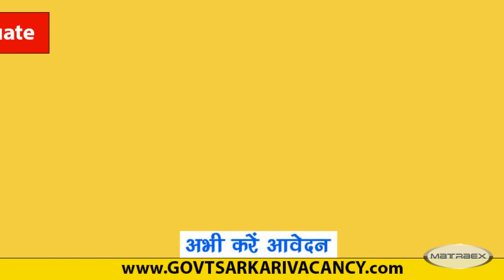DTC Recruitment 2022 - Apply Online for SST Foreman, Assistant Fitter & Assistant Electrician Posts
DTC Recruitment 2022: Delhi Transport Corporation (DTC) has released notification for the recruitment of Assistant Foreman, Assistant Fitter and Assistant Electrician vacancy. And Those Candidates Who Are Interested to the Vacancy Details and Completed the All Eligibility Criteria Can Read the Notification and Apply Online.
DTC Recruitment 2022: Driver, SO, Assistant 500+ Posts Notification & Apply Online
DTC Recruitment 2022: Delhi Transport Corporation (DTC) has released the latest notification for the recruitment of various posts including Female Bus Driver and Section Officer (Civil/Electrical), and Assistant Foreman/Fitter/Electrician. Eligible candidates can apply online for DTC Vacancy 2022.

Name of post : Female Bus Driver and Section Officer (Civil/Electrical), and Assistant Foreman/Fitter/Electrician.
 Qualification : Any Graduate
 Vacancy : 500
 Last Date : 11 May, 2022
 Job Location : Delhi

Overview DTC Recruitment 2022
Recruitment Organization
Delhi Transport Corporation (DTC)
Post Name
Various Posts
Vacancies
500+
Salary/ Pay Scale
Varies Post Wise
Job Location
New Delhi
Mode of Apply
Online
Category
Delhi Govt Jobs
Dtc.Delhi.Gov.In

Important Dates DTC Recruitment 2022
Post Name
Apply Start
Apply Last Date
Female Driver
April 18, 2022
Section Officer

DTC Recruitment 2022 Post Details, Eligibility & Qualification
Post Name
Vacancy
Qualification
Age Limit
Female Driver
Not Disclosed
10th Pass + HMV Driving Licence
Max 50 Yrs
Section Officer (Electrical)
2
Diploma in Electrical Engg.
Max 35 Yrs
Section Officer (Civil)
8
Diploma in Civil Engg.
Max 35 Yrs
Assistant Foreman (R&M)
112
Diploma in Automobile/ Mechanical/ Electrical Engg. + 2 Yrs Exp.
18-35 Yrs
Assistant Fitter (R&M)
175
ITI in related field
18-25 Yrs
Assistant Electrician
70
18-25 Yrs

DTC Recruitment 2022 Selection Process:
The selection process of DTC Recruitment 2022 consists of the following steps:
Written Test / Skill Test / Trade Test / Interview
document verification
medical examination
How to Apply for DTC Recruitment 2022
Follow these steps to apply for DTC Recruitment 2022
Check Eligibility From Official Notification
Click on the Apply Online link given below in front of the post for which the candidate wishes to apply
Fill the online application form and upload the required documents
Take Printout of DTC Recruitment 2022 Online Application Form
DTC Recruitment 2022 Important Links